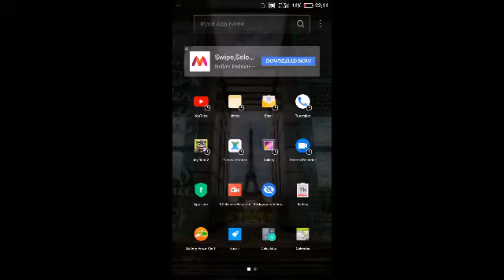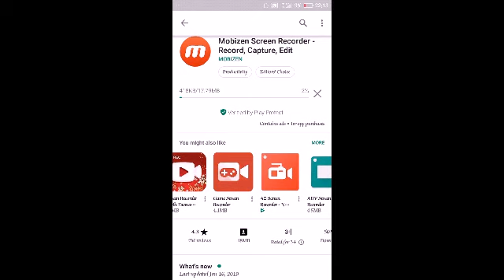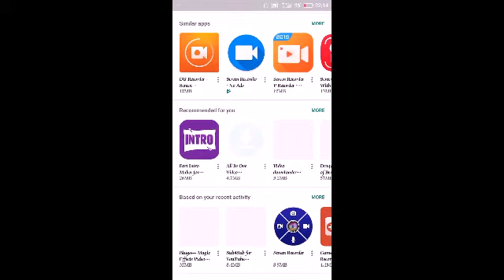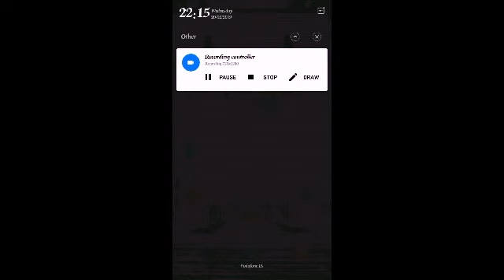How to make you tube video